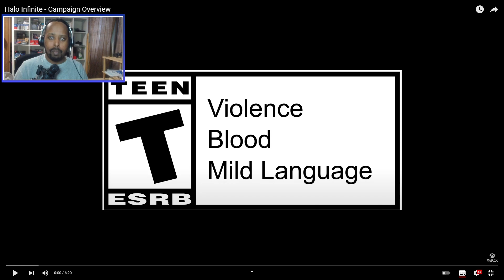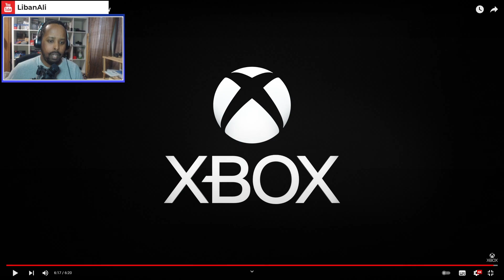Halo Infinite - Campaign Overview Reaction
Today Xbox premiered a new video for the upcoming Halo Infinite giving us an overview of the campaign. Just from this we got a better idea of how the single player will play out in addition to seeing improvements to the visuals.

The Banished have defeated UNSC forces and taken control of the mysterious Zeta Halo, threatening the survival of humankind. When all hope is lost and humanity’s fate hangs in the balance, the Master Chief returns to confront the most ruthless foe he’s ever faced. Here’s a fresh look at the Halo Infinite campaign that introduces players to true Spartan freedom in the biggest, most wide open and adventure-filled Halo experience yet, launching on December 8 2021.

See my reaction to the Halo Infinite - Campaign Overview